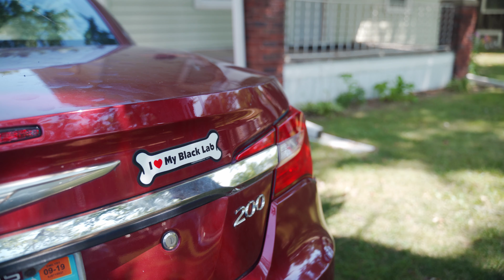Senica's Oak Ridge Wedding | Emily & Kevin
OUR MAIN VIDEO CAMERA
OUR MAIN PHOTO CAMERA
BEST LENS FOR WEDDINGS
FAVORITE DANCE FLOOR LENS